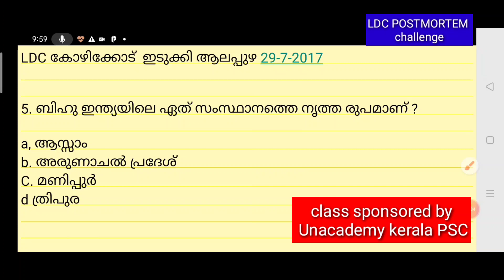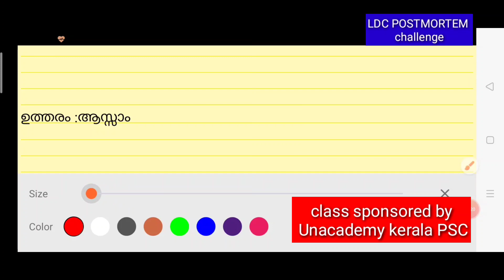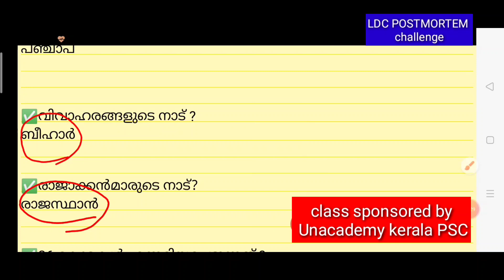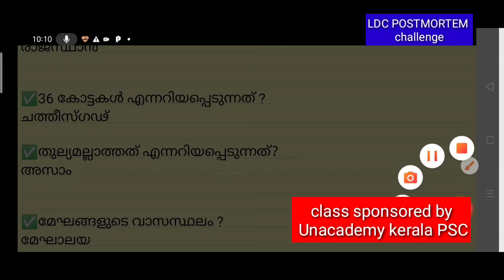LDC പോസ്റ്റുമാർട്ടം ചലഞ്ച് | Day 5 I നൃത്തം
Unacademy, India's largest learning platform provides well structured online classes for all Kerala psc exams

Download unacademy learning app from the below link